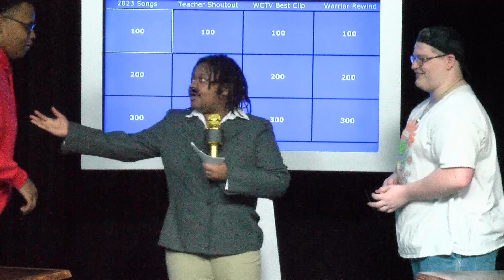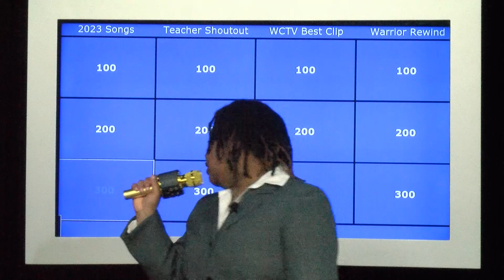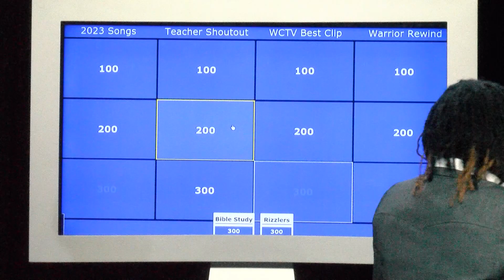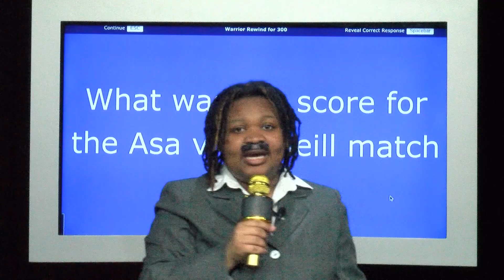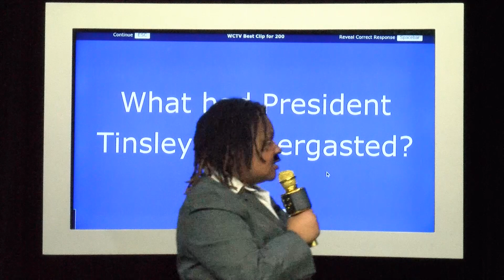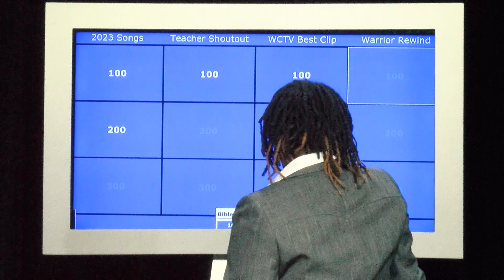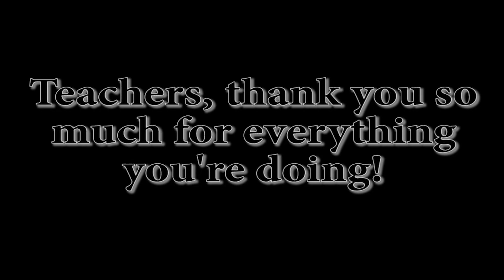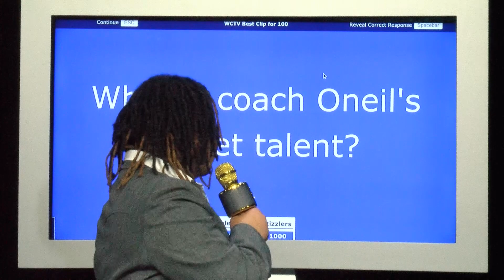WCTV 2023 End of the Year Show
Official Harvey plays a game with the WCTV crew in this amazing end of the school year broadcast! (Premieres 5/26/2023 at 10:25AM EST)